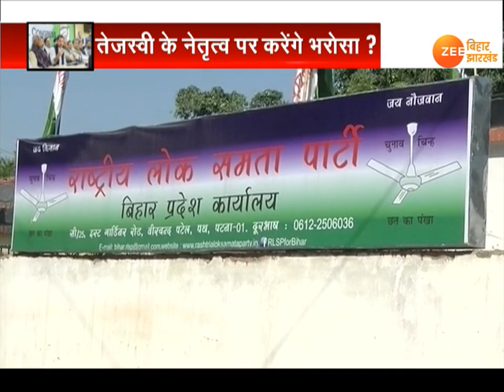बिहार: 'जीत' से साथियों को 'संदेश'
उपचुनाव में RJD को मिली सफलता ने महागठबंधन के उन दलों को भी संदेश दे दिया, जो खुद को RJD के मुकाबले मान कर चल रहे थे. इस बार उपचुनाव में HAM और VIP ने उम्मीदवार उतारे थे. क्या हश्र हुआ सब जानते हैं. जिसके बाद अब महागठबंधन में शामिल इन दलों के सुर बदलने लगे हैं.